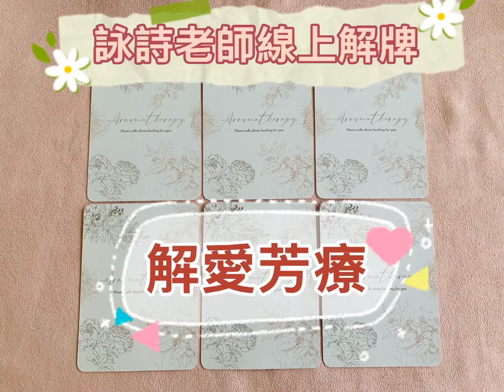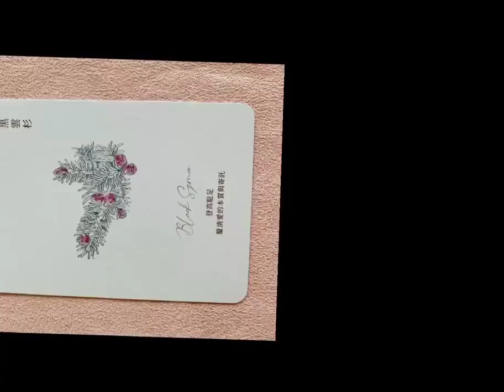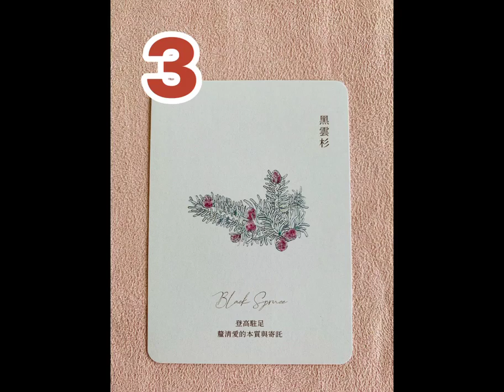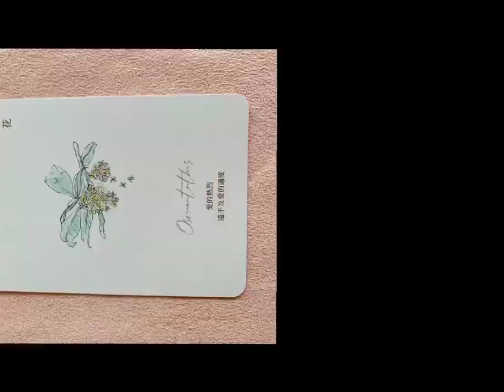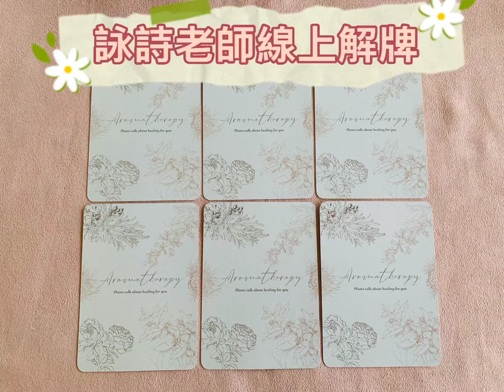解牌芳療卡線上解牌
今天來運用「解愛芳療」卡，看看你在關係中需要的精油好能量囉！